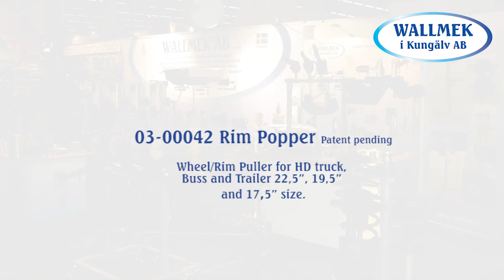Wallmek Wiel en velgtrekker voor vrachtwagens, bussen en trailers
Geschikt voor 22,5”, 19,5 “en 17,5“ velgen.

De velg is in mum van tijd gedemonteerd:
1. Monteer de ring
2. Monteer de beugel
3. Monteer de haken en kettingen
4. Trek de velg los met een slagmoersleutel

De Wheel Popper is ontworpen voor maximaal resultaat en veiligheid

Met weinig moeite is de velg binnen enkele minuten veilig gedemonteerd
• Eenvoudig, snel, veilig en probleemloos demonteren van de velg

Drie persringen dekken de volgende velgmaten af voor vrachtwagens, bussen en trailers: 22,5 “ , 19,5 “ en 17,5 “

Met een ½ “slagmoersleutel perst men door om en om de 2 hardstalen bouten een stukje aan te draaien van de naaf af.

De vier haken zijn zo ontworpen dat deze in bijna alle ventilatiegaten van de velg passen en sterk genoeg zijn om de
klus te klaren.

Verkrijgbaar bij de Snap-on Tools franchisenemer.